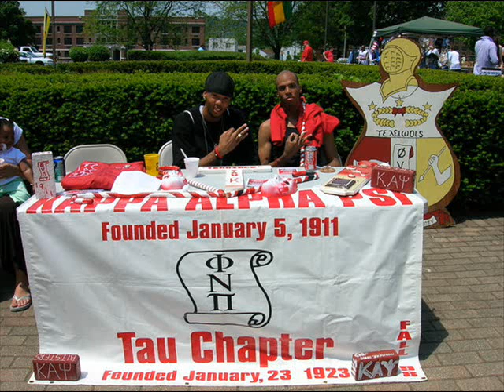Stephen Wilson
me